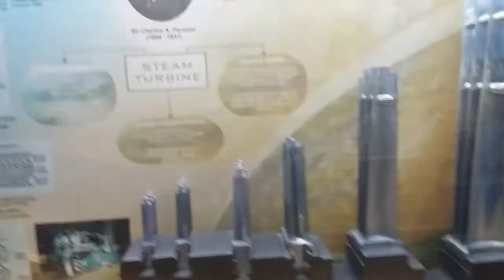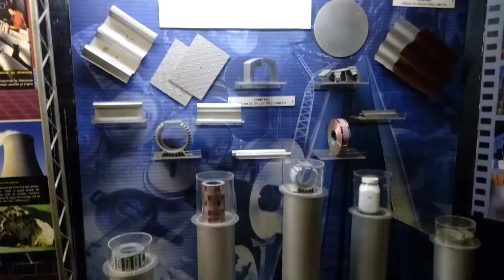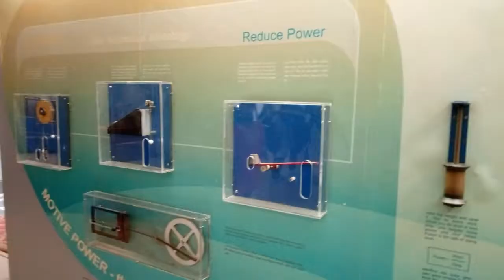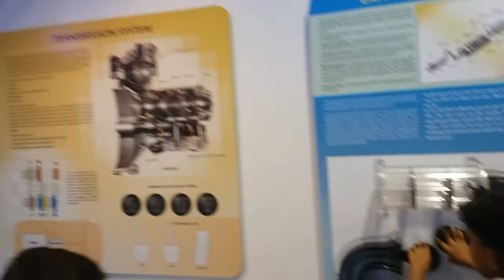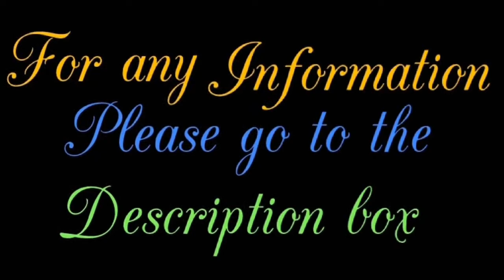BIRLA INDUSTRIAL & TECHNOLOGICAL MUSEUM. (BITM) LAST PART .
it's located in ballygunge.Guru saday road. kolkata. west Bengal.

Entry time.

10.00 AM to 6.00 PM.

Entry cost..

please watch  the BITM - PART 1 ( link below )

Journy way...

 Take bus  from sealdah station towards ballygunge or goria haat./ take train from sealdah station towards bullygunge station.then take auto towards garia haat.Then take bus or auto from thare towards BITM./ You can walk there.only 15-25minutes walking distance from ballygunge station.

Visit our playlist for beautiful temple...

Visit our playlist for park.

Visit our playlist for historical places.

And other...

Other informations...

It's very huge place.so I'll post the video in part by part.

The first science museum in India was set up by the industrialist Ghanshyam Das Birla at BITS, in Pilani in a hall (185 sq.mt area) of the Tower Building. The museum depicted mainly the industries and business enterprises of the Birlas. The museum was opened to the public in 1954. Ten years later the museum was shifted to the present building. The second science museum was mooted by KS Krishnan, physicist and the then Director of National Physical Laboratory (NPL), he was inspired and encouraged by the then prime minister of India Jawaharlal Nehru...
R Subramanian was appointed to develop science museum and planetarium project by NPL in 1956. The science museum of 555 sq.mr floor space in Delhi was opened for public in 1956, but it was close down by the authority after few years, although it was appreciated by general visitors. Bidhan Chandra Roy, the then Chief Minister of West Bengal and physician was impressed to see Deutsches Museum of Munich. He thought to set up a science museum and a planetarium in Calcutta. Roy requested to GD Birla for a help. Birla donated his residential house to the then prime minister of India Jawaharlal Nehru. The three storied Victorian style architectural building along with five bighas land of ‘Birla Park’, where they had lived for thirty five years.